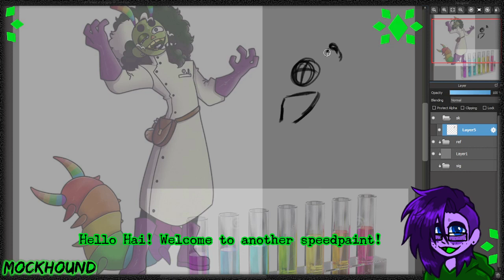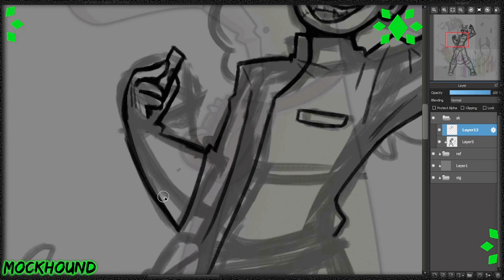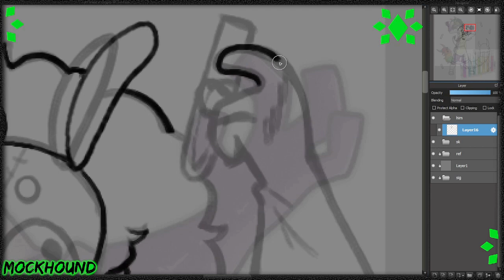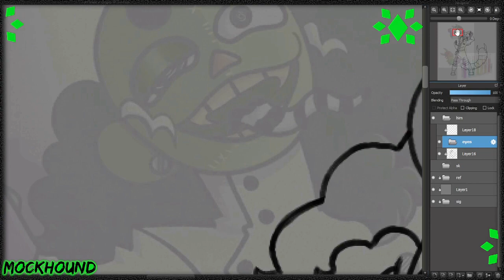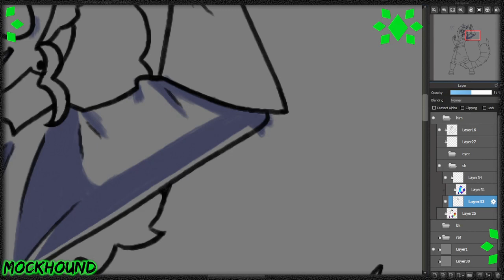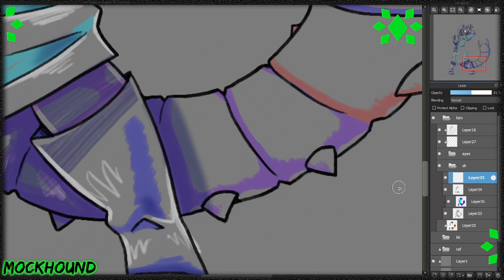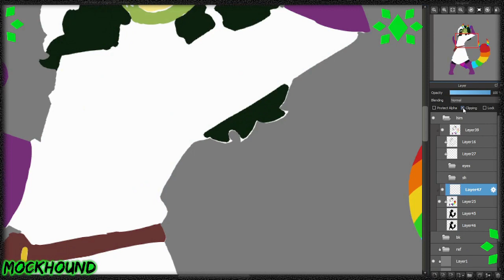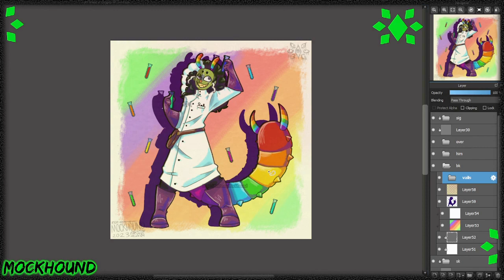Dr. E Centipede Speedpaint || Fungsly Art Trade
AH! This was so much fun to do!
Go check out Fungsly! Here!

Welcome Home Belongs to Clown/PartyCoffin!
Follow the creator of Welcome Home!
They also have an official Instagram they aren't active on, but it's there.

Date Recorded:
5/23/23

Time Taken:
 3 hours and 33 minutes

Art Program: Medibang Paint Pro
Wacom Tablet: PTH660
Recording: OBS studios
Editing: Openshot Video Editor

I also have a few discord servers that you could join. The first one is a personal server for the channel and the second one is The Raveyard, a server shared with Lister, a good friend of mine.

FOR LEGAL PURPOSES! I DO NOT SUPPORT NFTS NOR CONDONE THEM. I DO NOT SUPPORT AI ART NOR CONDONE IT. I DO NOT GIVE PERMISSION TO ANYBODY TO TURN MY ART INTO AN NFT. I DO NOT GIVE PERMISSION TO ANYBODY TO USE MY ART FOR AI PROGRAMS TO LEARN.